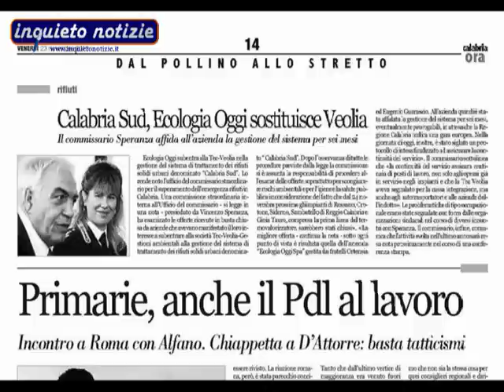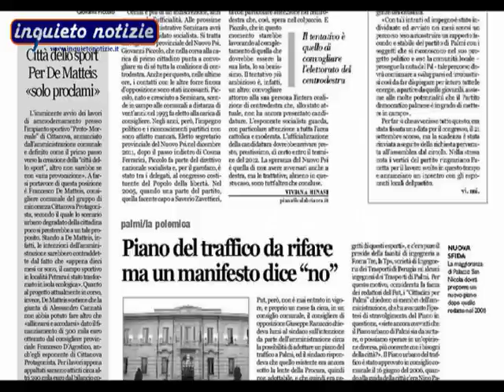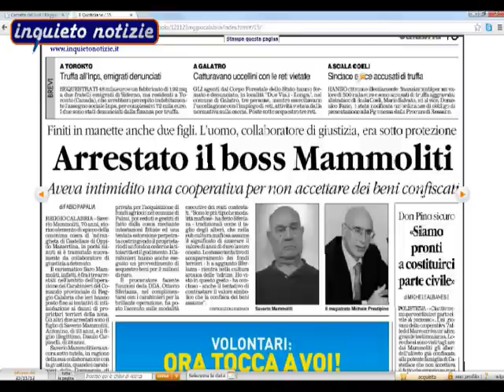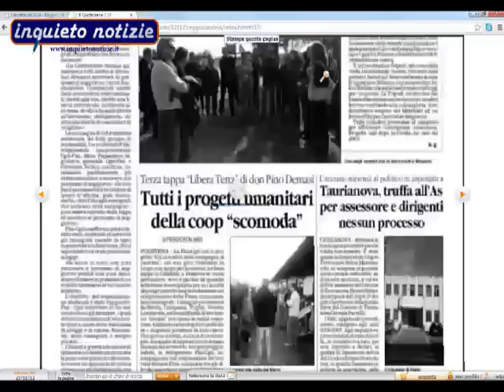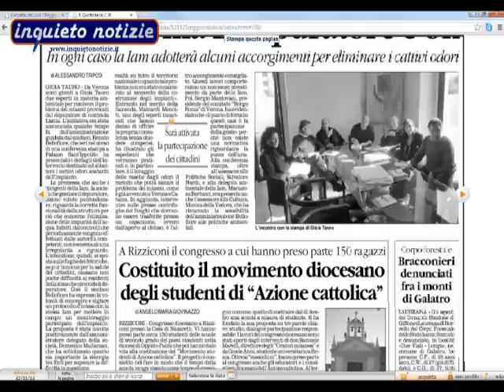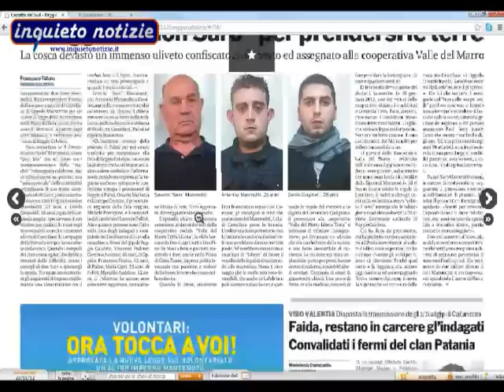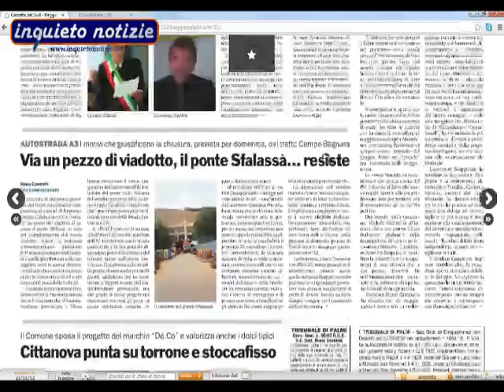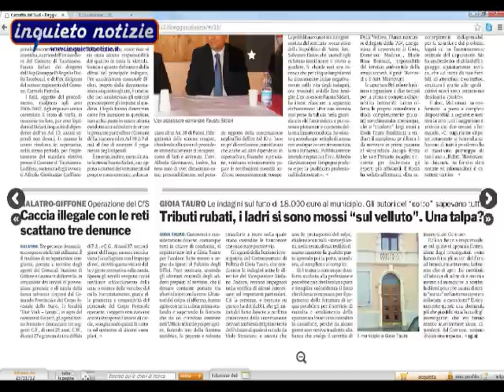Piana Stampa del 23 novembre 2012